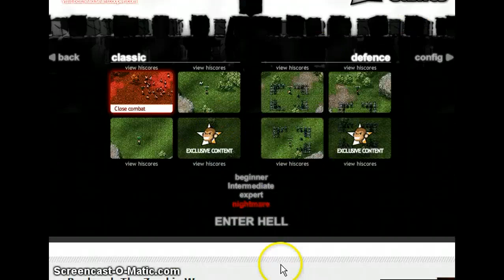LET'S GAME IT UP: ep 11 Boxhead the zombie war